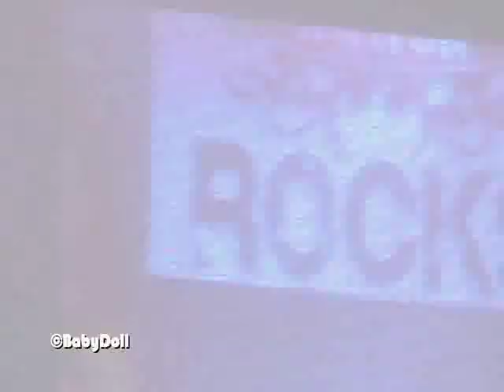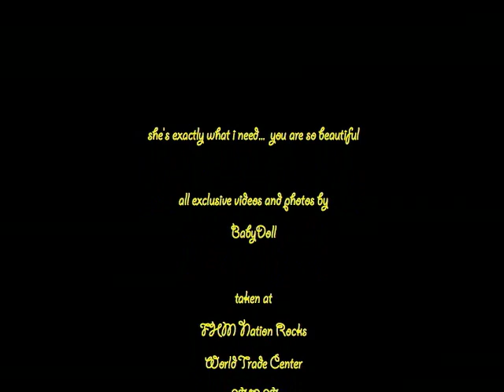She's Exactly What I Need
she's so beautiful sometimes i stop to close my eyes...
madel
mergene
ann
joyce
lian

         Joe Cocker - You Are So Beautiful